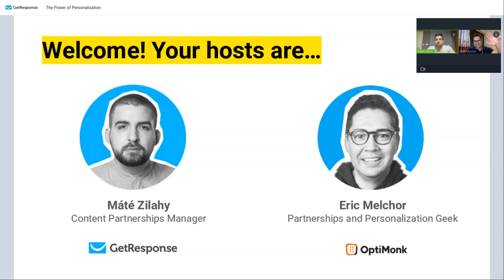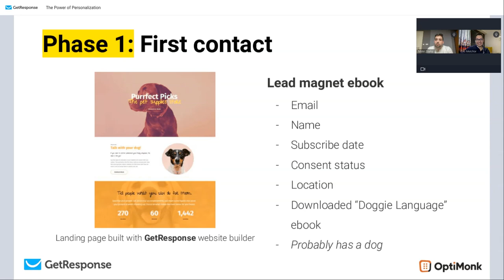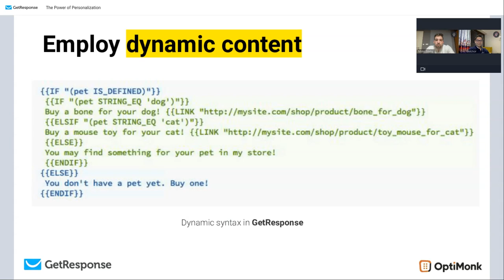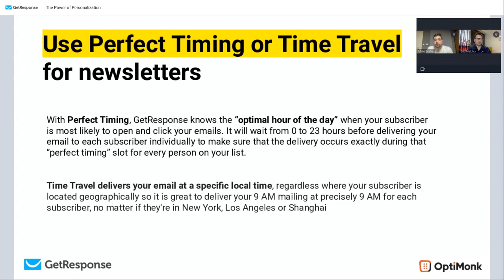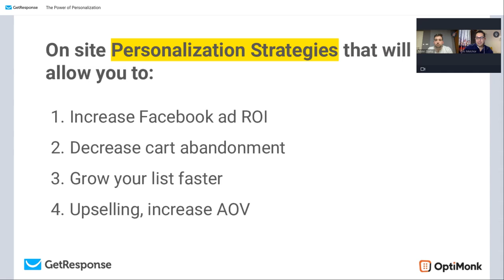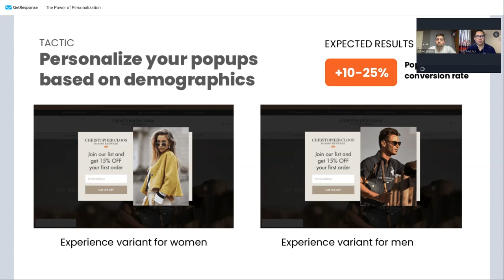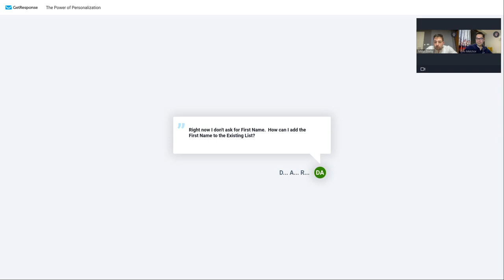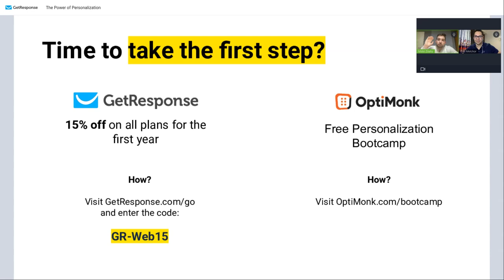The Power of Personalization | Unlock The Secret to Higher Conversions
Discover the power of personalization and how it can transform your marketing results in this webinar, hosted by OptiMonk and GetResponse!

Say goodbye to generic messages that fail to engage your audience and hello to a tailored
experience that improves customer satisfaction and increases your return on investment.

During the webinar we'll dive deep into how you can customize your email communications and onsite messaging, to give your users a truly personalized experience.

What you can expect from the video:
✅ Benefits of personalization
✅ How to personalize your email communications
✅ How to personalize your on-site communications
✅ The Trojan horse approach
✅ Case studies and hands-on examples

Create a Free-Forever account with GetResponse and kick off with your email marketing campaigns today

💙 About GetResponse
GetResponse is an all-in-one marketing platform with integrated features you need to run your online campaigns. Features email marketing, landing pages, marketing automation, webinars, paid ads, and prebuilt conversion funnels to help you grow your audience, engage with your customers, sell your knowledge, and boost online sales.